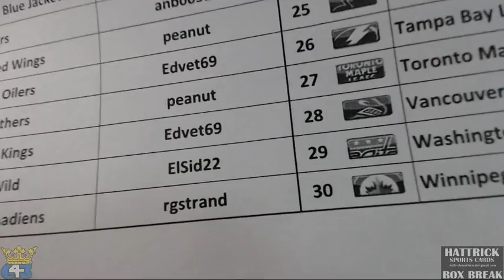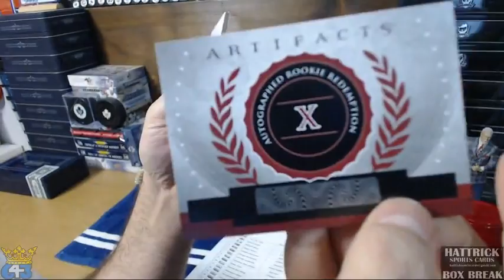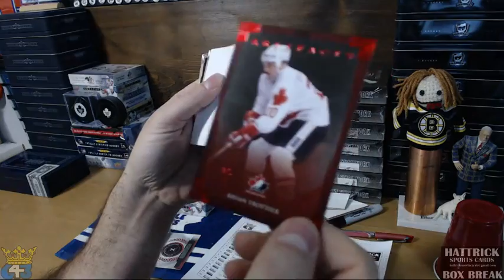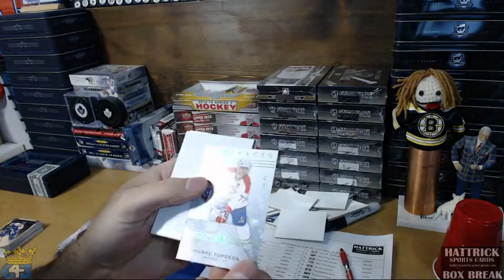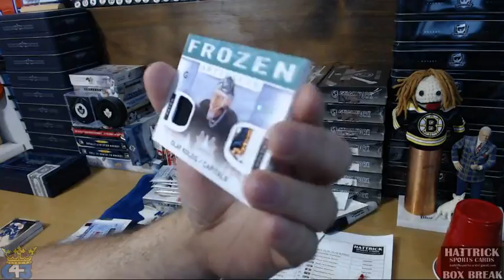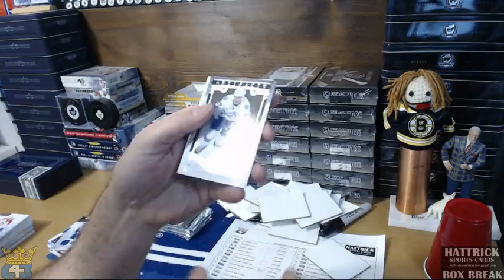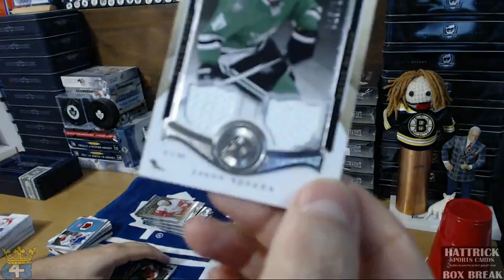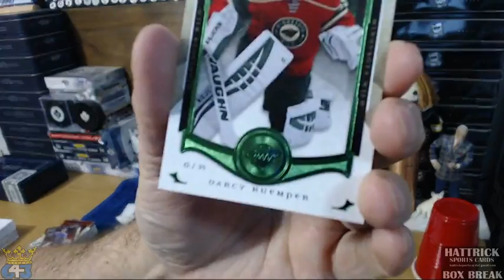HatTrick Multi Box Break #49: 13-14, 14-15, 15-16 Artifacts